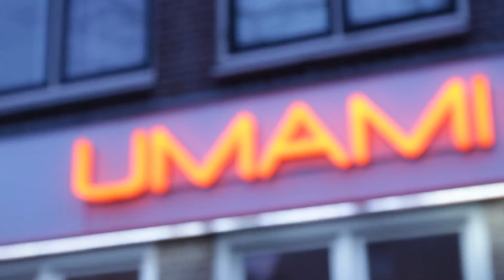Umami restaurantvideo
Umami restaurant Utrecht